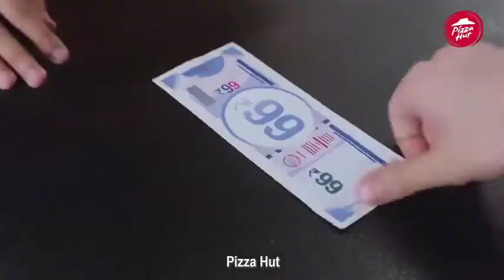Abe oye tu dekh ke nahi chala sakte kya comedy ft. BB KI VINES (bhuvan bam) on tv ads